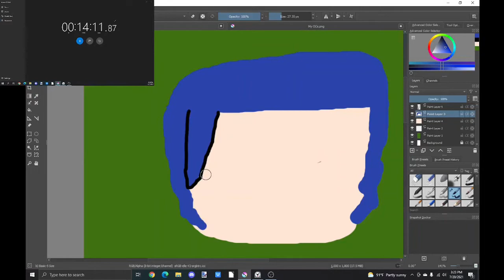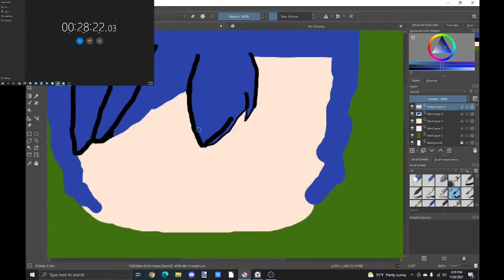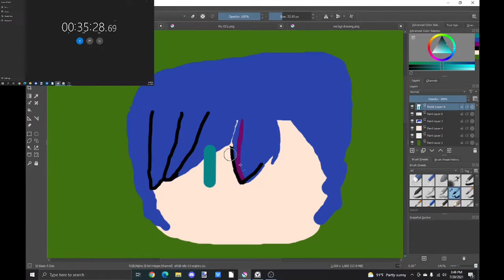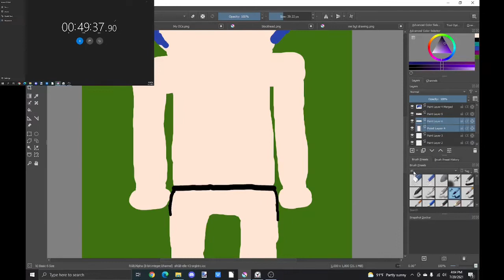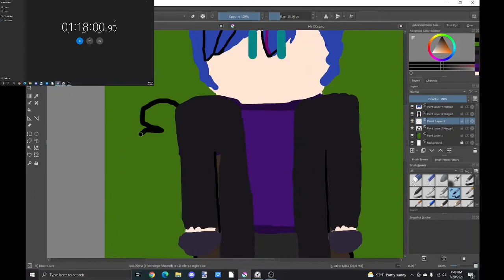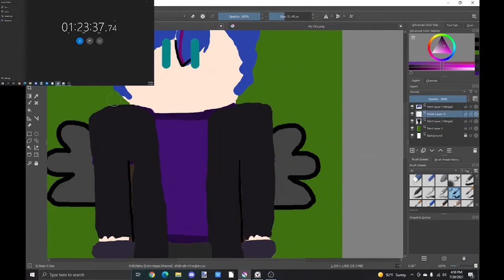Drawing Gacha Life OCs #1